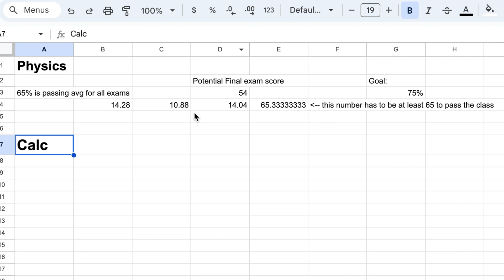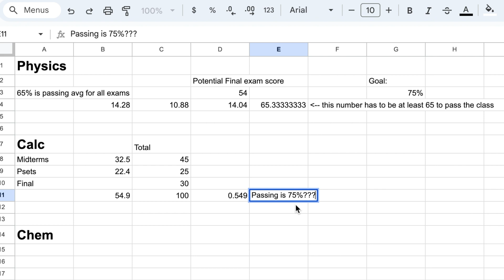I have 72 hrs to Study for my First FINALS at MIT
Sorry to end on a cliffhanger - the next video (Reacting to my final exam scores) will be out very very soon!!

How I’m studying for my first finals at MIT.
8.01: Mechanical Physics Final
18.02: Multivariable Calculus Final
5.111: Chemistry Final
MIT Final exams.